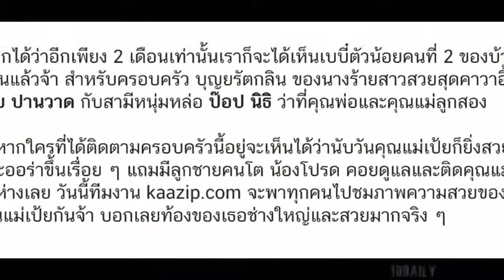อัพเดทความสวย เป้ย ปานวาด ว่าที่คุณแม่ลูกสองกับอายุครรภ์ 29 สัปดาห์ ท้องใหญ่และสวยมาก ๆ